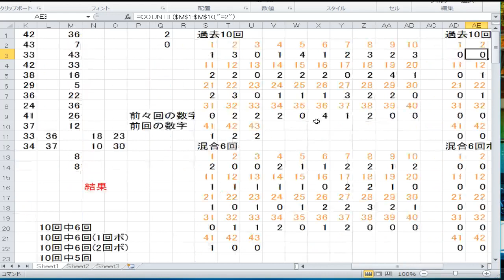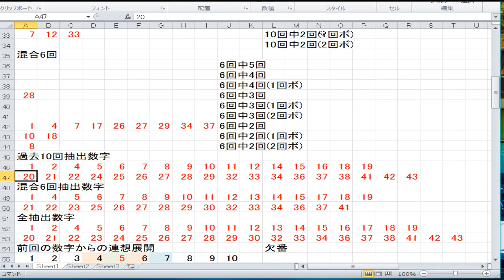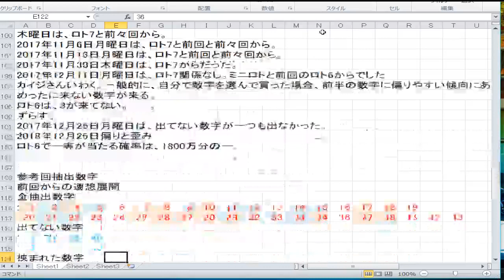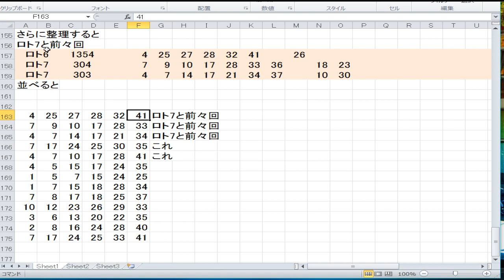1356回ロト6予想